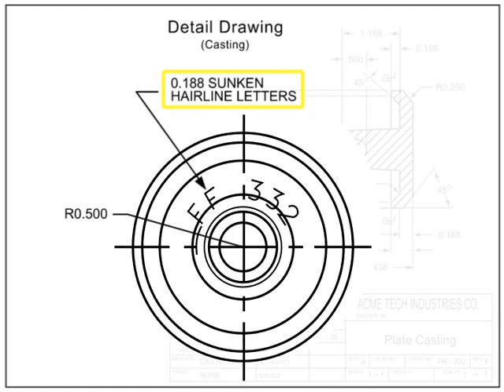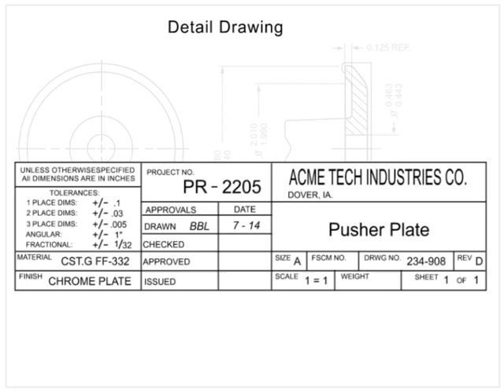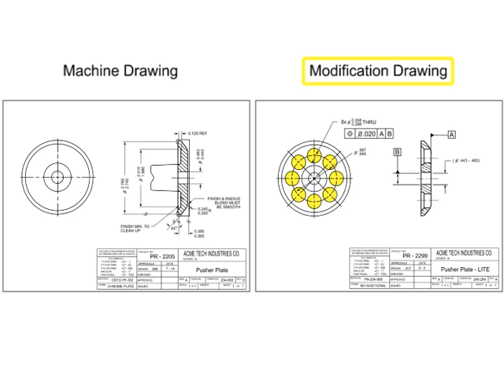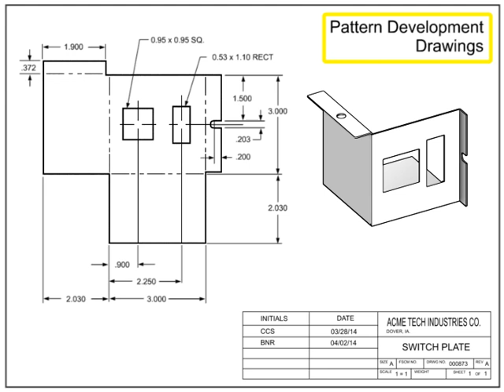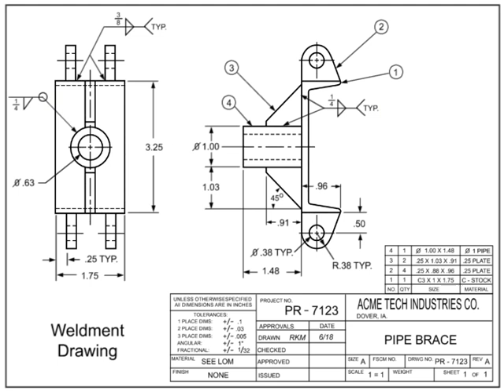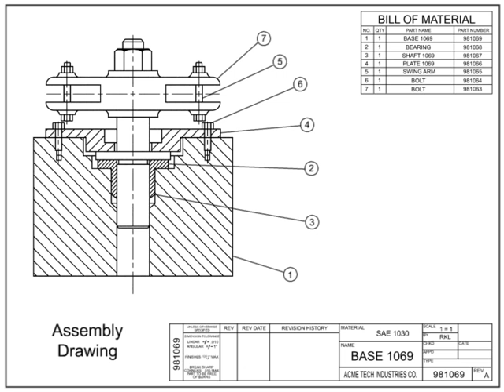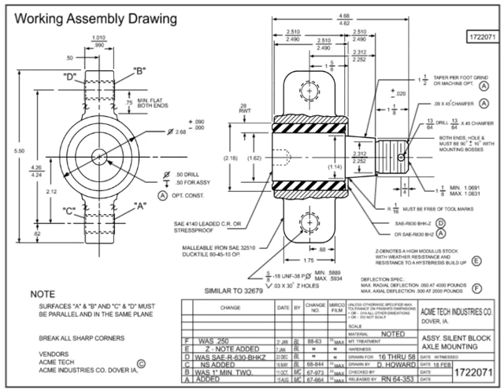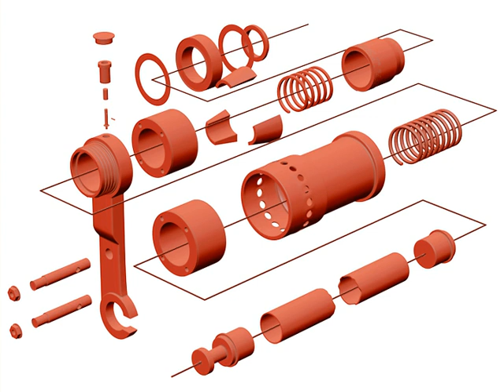Detail and Assembly Drawings